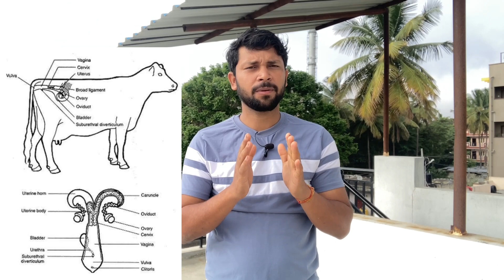पशु को हिट मैं लाने का No.1 देशी फार्मूला।Heat problem solution in dairy farming |Cow/Buffalo Heat.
Pashu palak kishan bhai Aaj aap pashuon ka dudh badane ka safal formule ke bare mai janne ge jiss se apke pashu ka dudh badega agar aaka cow Buffalo dry hai tab bhi aap esko jrur de ess bhi uska dudh jrur badega ji
Dudh badhne ka tarika
Bhains ka dudh kaise badhe
Gat ka dudh kaise badhe
Pashu ka dudh kese badhe
🙏मैं रोहित पंडित
स्वागत करात हूँ आपके आपने यूट्यूब चैनल मैं
आपको सभी पशु की जानकारी दूगा। पशु को। कैसा ख़रीदना चहिए।

गाय भैस का दूध बढ़ाने का घरेलू नुस्ख़ा।Doodh badhane ka tarika | How to increase cow/buffalo milk

I am rohit pandit from bihar
Discription Warn😐
❤️🙏Rohit pandit
पशु को हिट मैं लाने का No.1 देशी फार्मूला।Heat problem solution in dairy farming |Cow/Buffalo Heat.Gay ko hit me laane ke gharelu upay#Gay ko hit par kaise laye#Gay ko hit me laane ki dava#Pashu ko hit me laane ki dava#Pashu ko hit mein laane ka tarika#Pashu ko heat mai kaise laye#cow ko heat me kaise laye#cow ko heat me lanaगाय को हीट पर लाने के उपाय#गाय गाभिन नहीं ठहरताrepeat breeding cow treatment#Repeater pashu ka ilaj#heat problem solution